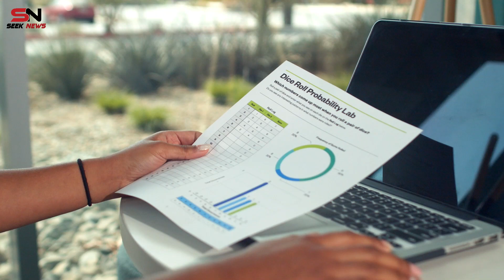১০টি অবাক করা সাইকোলজিকাল ফ্যাক্টস II 10 Shocking Psychological Facts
বন্ধুরা, প্রতি বছর হাজারো সাইন্টিফিক রিসার্চ পেপার পাবলিশ করা হয়, যেখানে সাইকোলজিক্যাল রিসার্চ একটি বড় অংশ। কিন্তু দেখা যায় যে, এই সাইকোলজিক্যাল রিসার্চ ও স্টাডিজ গুলো বুঝা একজন সাধারণ মানুষের জন্য যতটা কঠিন, তা বাস্তব জীবনে এপ্লাই করা ততটাই সহজ। এ কারণে আমরা আজকের ভিডিওতে আপনাদের সাথে ১০টি এমন সাইকোলজিক্যাল ফ্যাক্ট সম্পর্কে কথা বলব যা জানার পর আপনার মধ্যে পরিবর্তন আসবে।